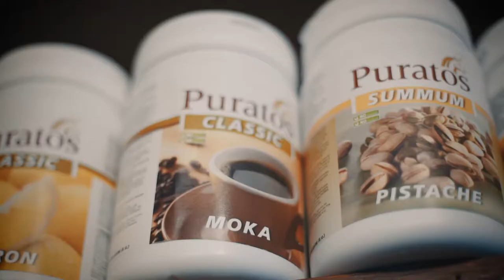Tito Tienda Gourmet isnt 02018 Full HD